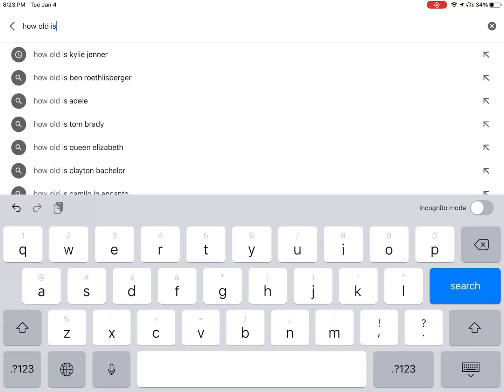Well mine Is..🥺||LuvinqxLiv